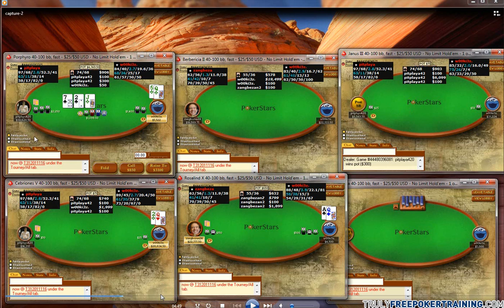Jungleman CardRunners Video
Dan "Jungleman12" Cates reviews a sick hand from his first CardRunners video.